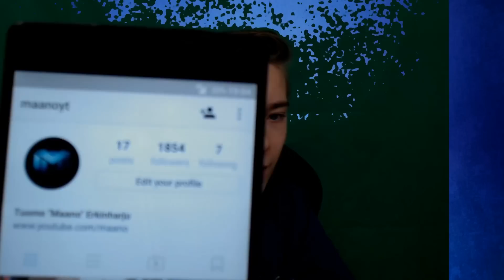KYSY Q&A:ta VARTEN - Turha puhumis video